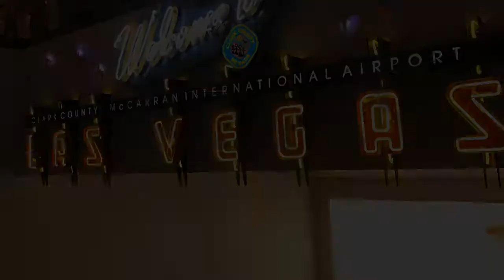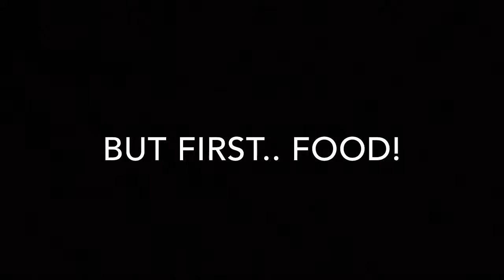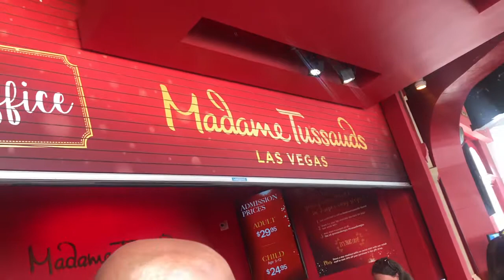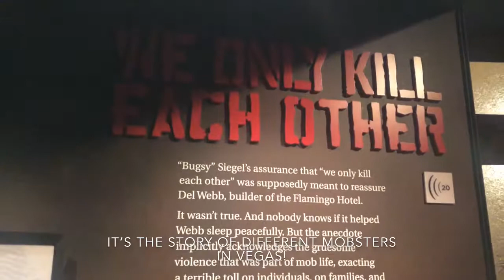A WEEKEND IN VEGAS | Kaylen Jae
A getaway weekend in VEGAS baby! Let's get it.

xoxo